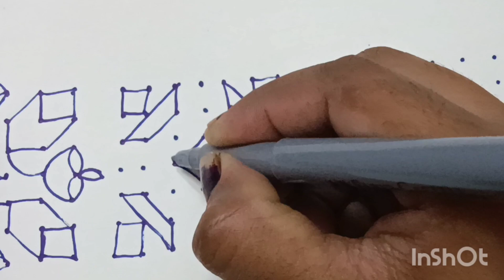7*7 dots rangoli|दारात काढायच्या चार सोप्या रांगोळ्या |mugguluu |small rangoli designs|7 pulli kolam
7*7 dots rangoli | दारात काढायच्या चार सोप्या रांगोळ्या | dots mugguluu | sikku /pulli  kolam
sri rangoli
mugguluu
7 pulli kolam
easy small rangoli designs
daily rangoli designs
7*7 dots kolam
7*7 dots  mugguluu
7*7 dots rangoli designs
7*7 dots pongal
7*7 dots sikku kolam
7*7 dots
7*7 dots rangoli pongal
7*7 dots pongal kolam
dots rangoli
dots mugguluu
dots kolam
dots rangoli designs simple
rangoli
rangoli designs
rangoli kolam
rangoli muggulu
rangoli simple
rangoli designs for sankranti
rangoli video
kolam
mugguluu
kolam designs
mugguluu designs
chukkala mugguluu
Melikala mugguluu
geethala mugguluu
easy rangoli
simple rangoli
easy rangoli designs
rangrangoli
rangoli with dots
sikku kolam
padi kolam
latest kolam
daily rangoli
Friday kolam
beginners rangoli
sankraanti mugguluu
Dhanurmasam mugguluu
easy kolam designs
small rangoli
easy daily rangoli
creative kolam
chinna mugguluu
simple kolam
3dots